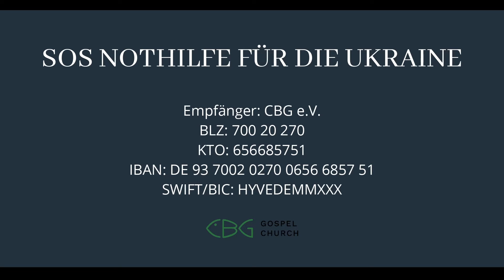LOBPREISABEND MÄRZ 2022 | CBG WORSHIP